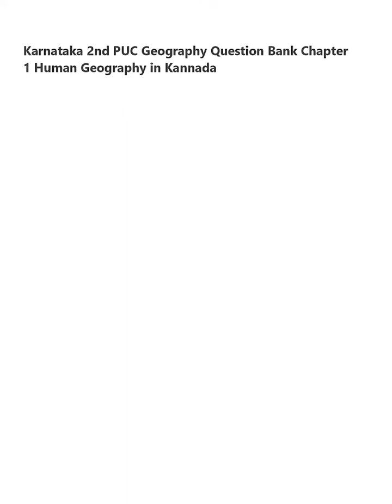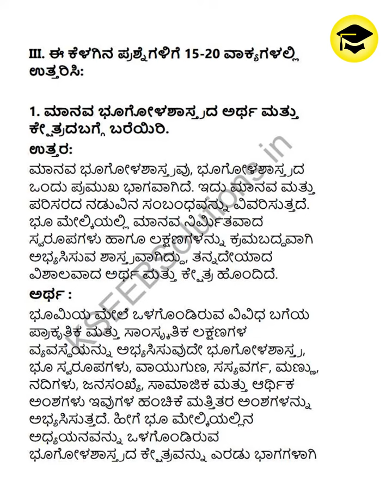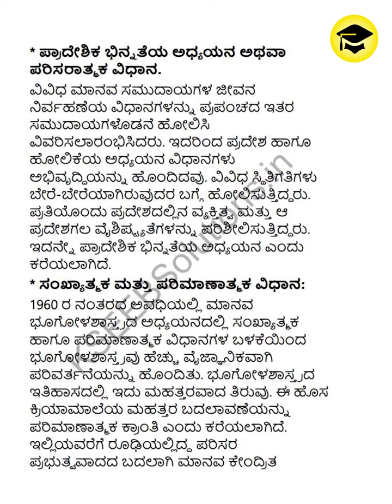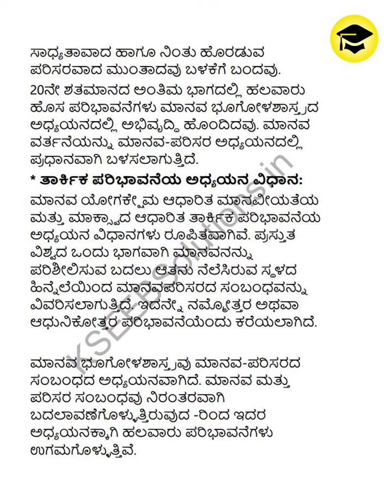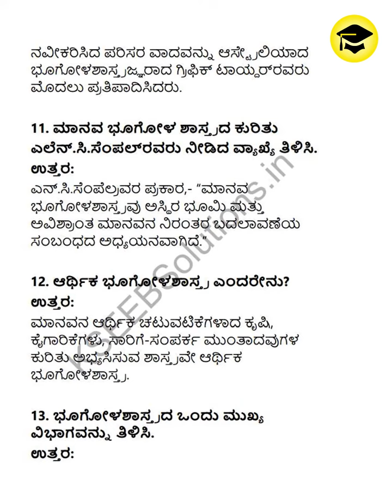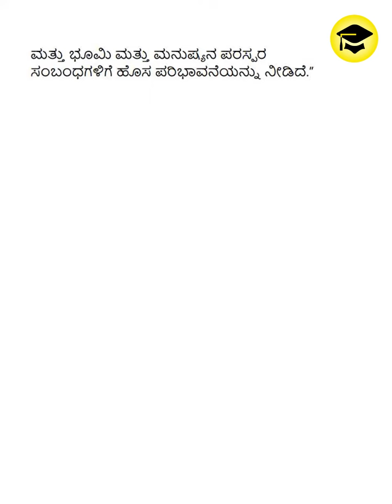Human Geography 2nd PUC Geography (Kannada) Question and Answers Chapter-01 Full Package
Easy Learn
2nd PUC Geography Kannada Question and Answers Chapter-01 Human Geography Full Package